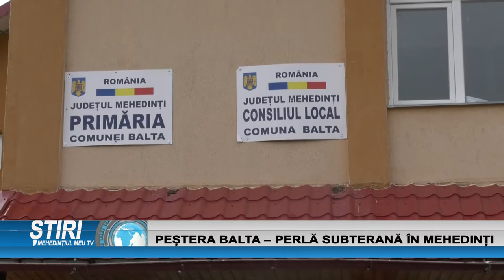PEȘTERA BALTA - PERLĂ SUBTERANĂ ÎN MEHEDINȚI